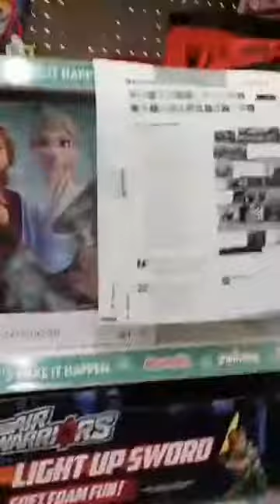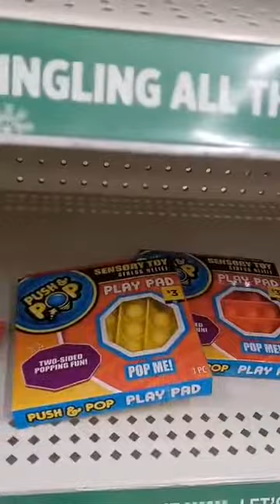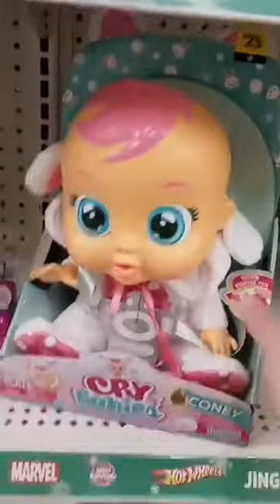At Dollar General Store only looking sadly missed out on buying a few cool toys 😢